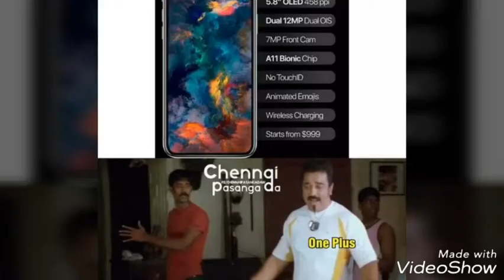“அட ரெண்டு கிட்னி பத்தாதேடா!” ஆன்லைனைக் கலக்கும் ஐபோன் X மீம்ஸ்